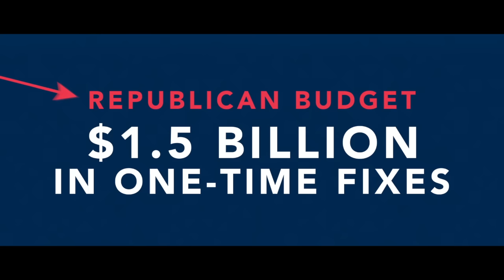The Republican Budget, Part 3